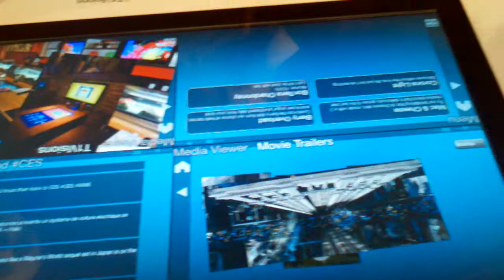3M touch Screen technology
Video Technology Magazine